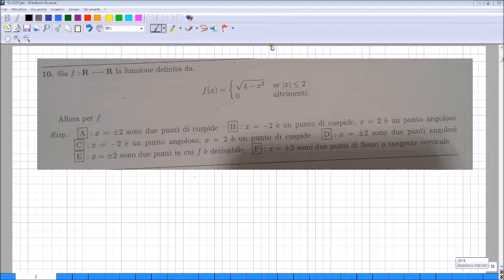analisi di derivabilità funzione